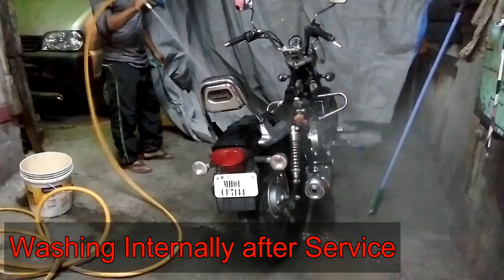Complete Service of Bajaj Avenger 220 Cruise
This video contains whole servicing of bajaj avenger 220 cruise .The servicing is done at MORYA AUTO Sion Pratiksha Nagar. I put videos related to bikes and trains.